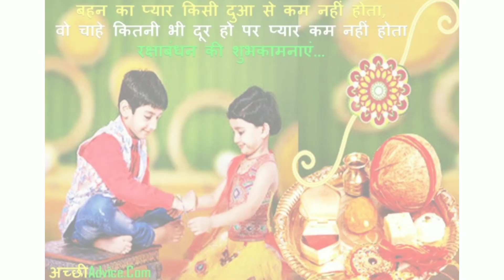Happy Raksha bandhan Status new 2021| Rakhi special status